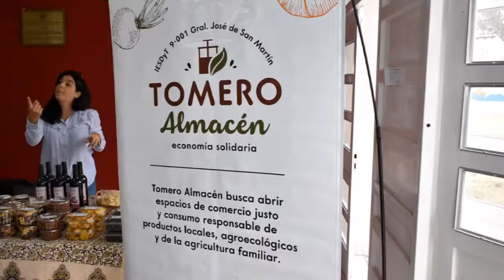Tomero Almacén - 2018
El jueves 5 de abril por la tarde se dio apertura al nuevo ciclo 2018 de Tomero Almacén. Comercio Justo. Soberanía Alimentaria, en el IESDyT 9-001 "Gral José de San Martín".
Chubut y Balcarce . San Martín. Mendoza.